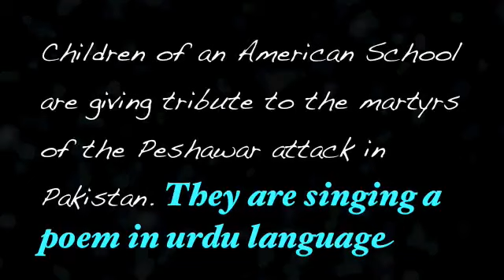امریکی بچوں کی طرف سے پشاور اسکول کے بچوں کے لئے.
Vasay Nadeem Syed Kumail Ali Asmaar Ummad... Respect!

This wasn't a tribute to the martyrs of the Peshawar APS attack. This video is over a year old.

Wow! Unbelievable. :o
Tons of respect for them.

Very nice

made me cry once again,